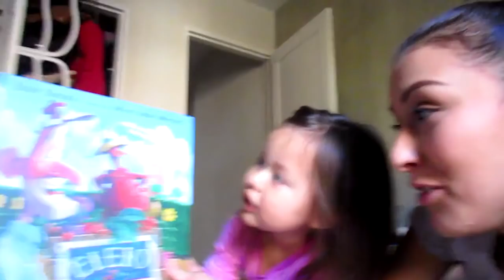I HAVE A SECRET TO TELL...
I think it's time to let you know about the secret...